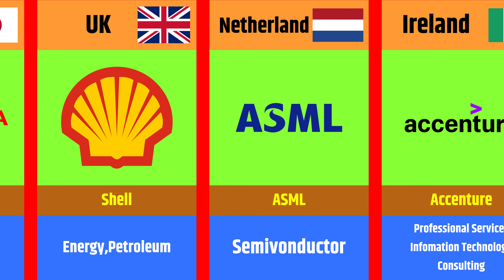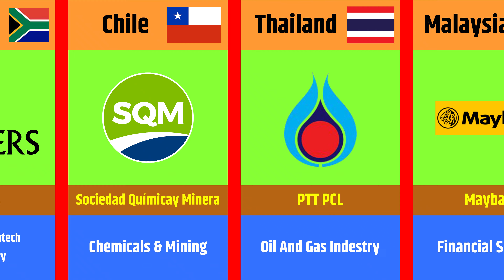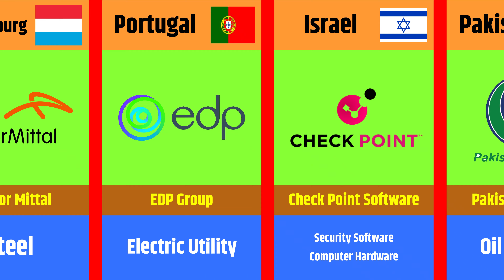Biggest Company By Market Share || Info Info Info